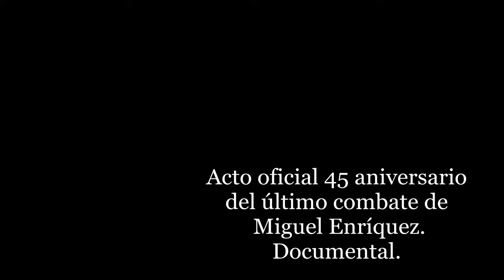MIR Miguel Enríquez Documental 05 Octubre Calle Santa Fe. 2019.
Acto oficial 45 aniversario  del último combate de Miguel Enríquez.

Calle Santa Fe.- 05 Octubre 2019. Convocado por el Comité Central del MIR.

Documental grabado por la productora audiovisual:
"Brigada Luciano Cruz-MIR".